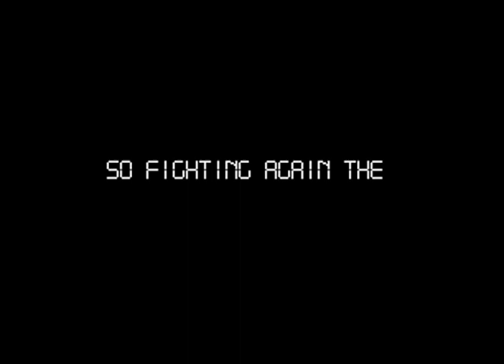Intro-Demo - Choujikuu Yousai Macross: Scrambled Valkyrie (Japan, SNES)